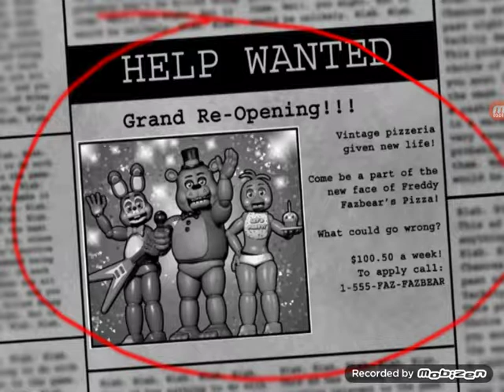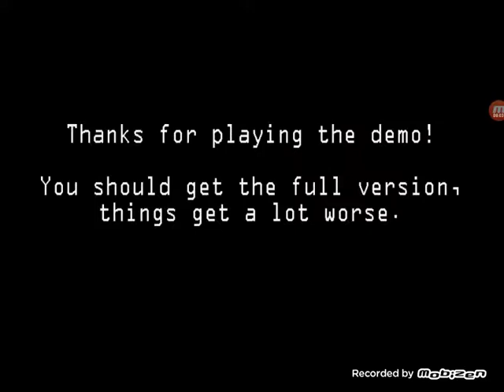Warning Scary Game!!! Ever